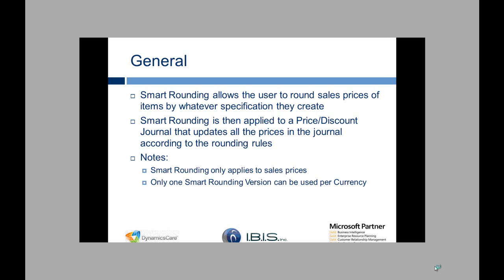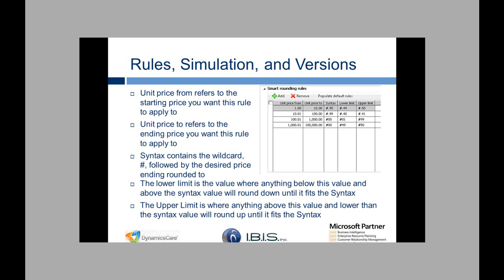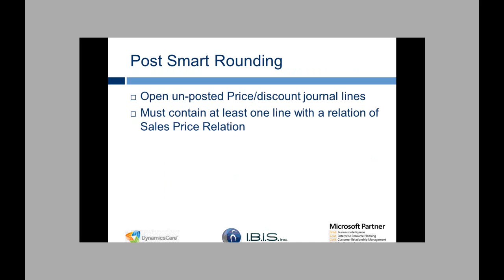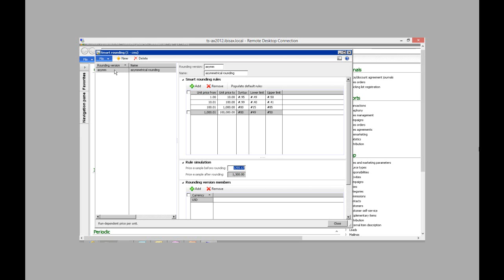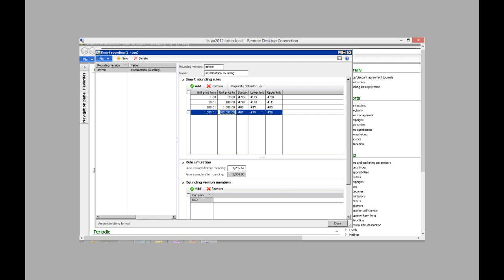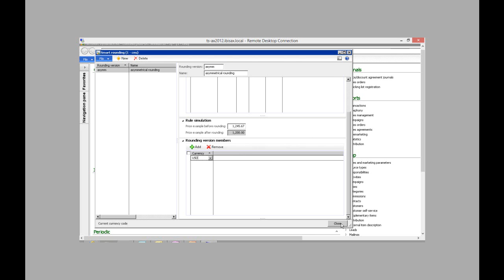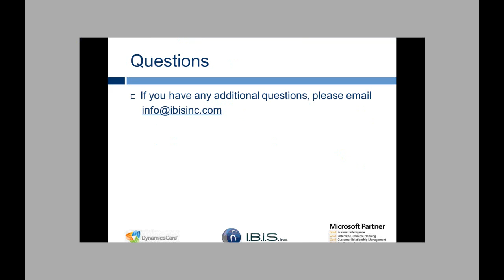Overview of Smart Rounding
In this webinar, we will discuss Smart Rounding which is a new feature in Dynamics AX 2012.  Learn how to setup rounding rules to affect pricing and how to conduct pricing simulations.